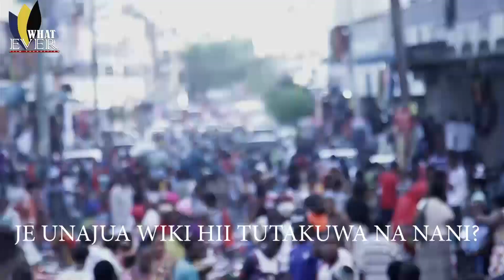RIYAMA ALLY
JE UNAJUA RIYAMA ALLY YUKO WAPI NA KWANINI HATUMUONI TENA KWENYE MOVIE ZETU, SASA HUYU HAPA USIKOSE KUANGALIA INSIDE BONGOWOOD